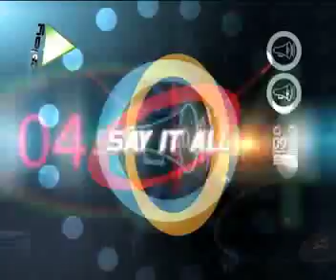2nd Pakistan Media Awards Red Carpet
2nd Pakistan Media Awards Red Carpet.